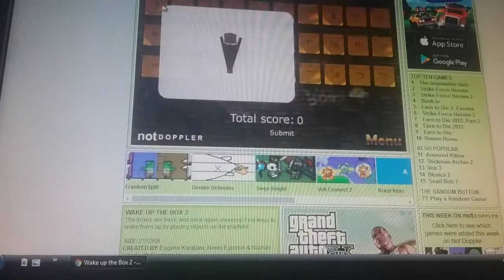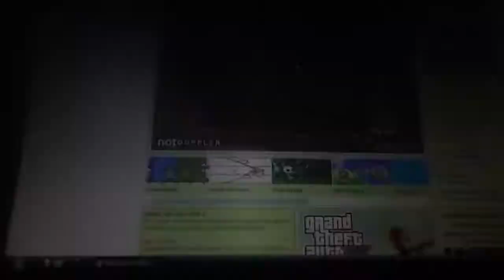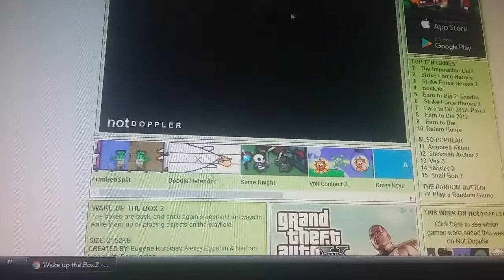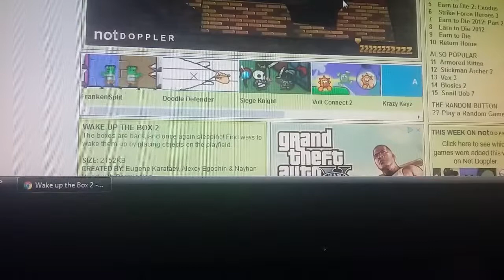WORST RECORDING EVER | Wake Up The Box 2! (1)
Potato screen and offset tablet, and a cringy voice that is mine.